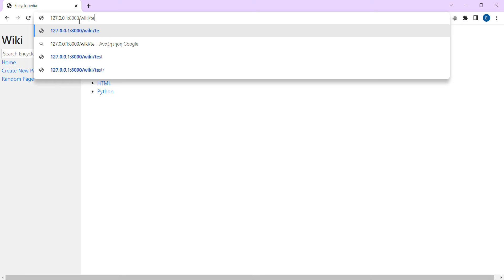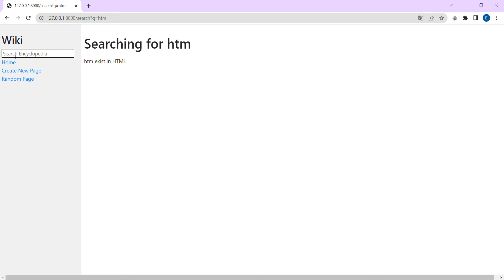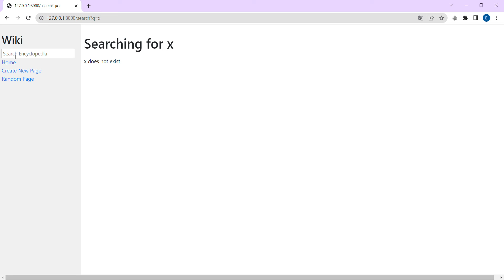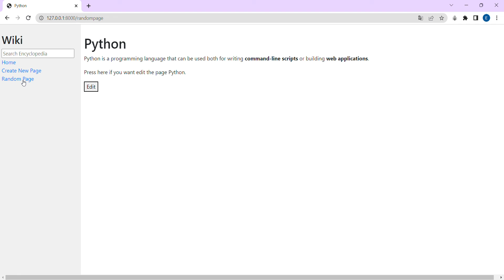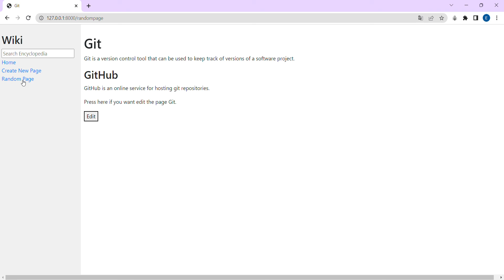Encyclopedia project1 cs50w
This is a video of project 1 of cs50w
0:00 Entry Page
0:41 Entry Page error message
1:25 Search
2:05 Create new page
2:41 Edit page
3:25 New page errormessage
3:50 Random page